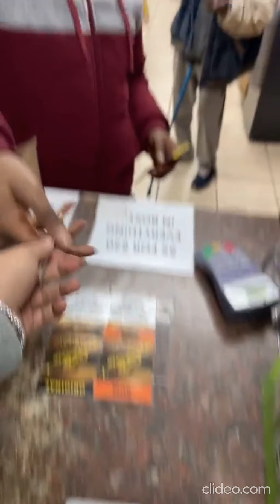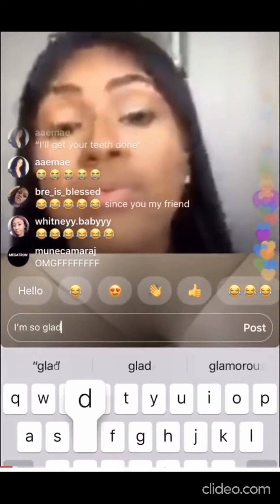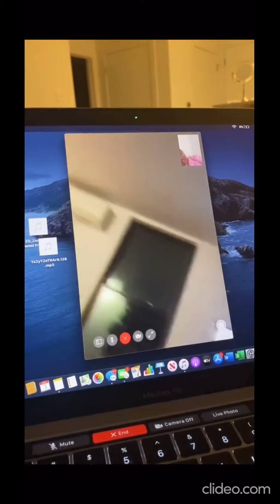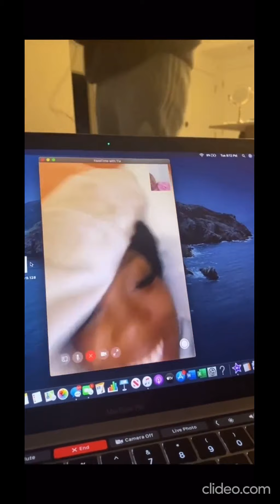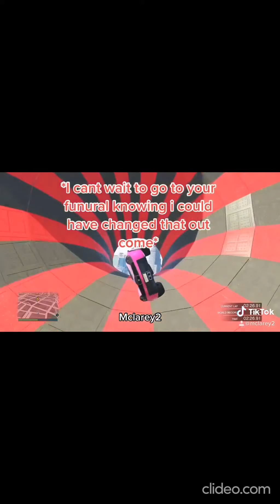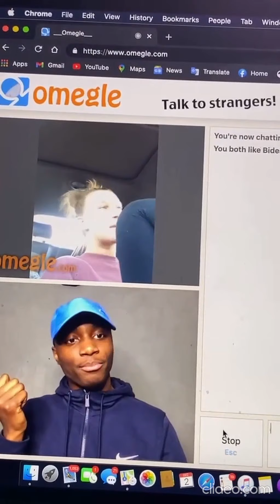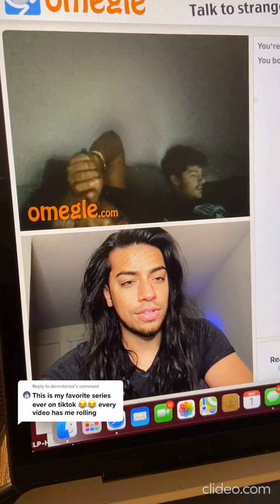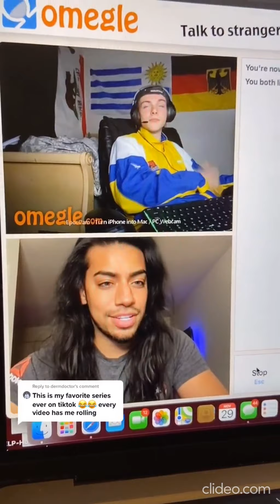Random Tik Toks ONLY For Dee Shanell